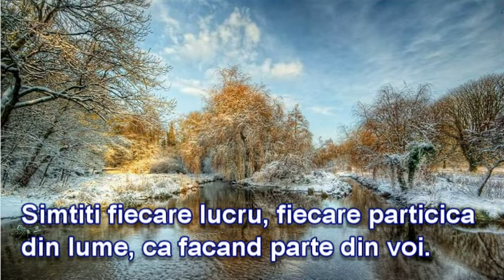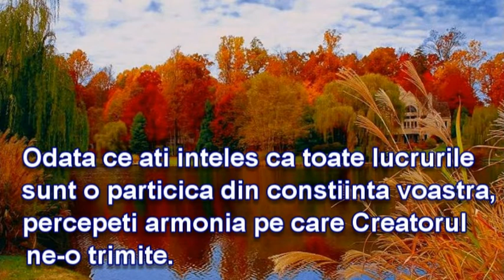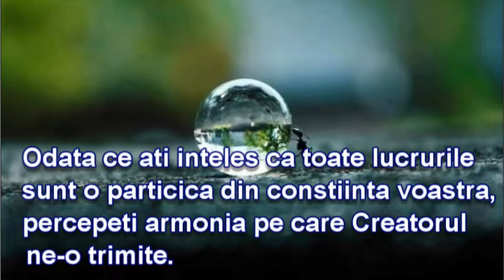Grabovoi-Exercitiu de Concentrare-Ziua 1-a a lunii-Sanatate perfecta si Armonie cu Universul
Exercitiul de concentrare Grabovoi pentru ziua  1-a a lunii pentru o sanatate perfecta, pentru dezvoltarea constiintei si stabilirea unei armonii cu pulsatiile Universului.
 Cuvinte, muzica si imagini minunate pentru bucuria si armonia sufletului.
Exercitiile de concentrare propuse de Grigori Grabovoi in cartea " METODE DE CONCENTRARE " SUNT EXERCITII PENTRU FIECARE ZI A LUNII PENTRU DEZVOLTAREA CONSTIINTEI, PENTRU ORIENTAREA EVENIMENTELOR DIN VIATA DE ZI CU ZI INTR-O DIRECTIE FAVORABILA, PENTRU OBTINEREA UNEI SANATATI PERFECTE SI PENTRU STABILIREA UNEI ARMONII CU PULSATIILE UNIVERSULUI .
Exercitiile au rolul de a armoniza toate aspectele vieţii noastre, în sănătate, psihologie, relaţii, afaceri...dar, mai ales in armonizarea intregii planete, a tuturor oamenilor, a tuturor elementelor de risc de pe aceasta planeta si de a ne conecta cu Sinele Divin. Stiinta lui Grabovoi include structura mintii si a constiintei, structura si functionarea sufletului.Constiinta noastra este nestructurata in cea mai mare parte iar Norma Divina inseamna constiinta structurata. Misiunea noastra, ca si fiinte este schimbarea constiintei si ascensiunea pentru a atinge stari de constiinta din ce in ce mai ridicate , mai evoluate. Meditatiile de concentrare Grabovoi au ca rezultat ridicarea nivelului de constiinta si normalizarea constiintei adica alinierea constiintei la Norma Divina. Exercitiile de concentrare sunt facute pentru 31 de zile. Daca faceti aceste meditatii, de exemplu, in luna februarie, care are doar 28 de zile, dupa ziua a 28-a, treceti direct la prima zi din luna martie.Acelasi lucru il faceti si pentru lunile cu 29 sau 30 de zile. Adica, fiecare meditatie zilnica trebuie sa corespunda datei din calendar.Puteti face aceste meditatii de concentrare in orice moment al zilei. Singuri stabiliti numarul exercitiilor pe durata zilei. Este recomandat sa faceti aceste exercitii sistematic si in mod egal, inainte de a va lansa in proiecte importante. In timpul procesului de concentrare, pastrati in minte obiectivul concret pe care vi l-ati propus. Acesta poate fi realizarea unui anume eveniment, de exemplu, vindecarea de o anumita maladie, dezvoltarea mecanismului de cunoastere a Universului, de realizarea unui proiect ,s.a.m.d.

Muzica :One Step Closer - Aakash Gandhi